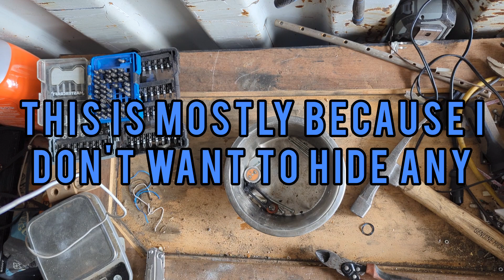Just scrapping and yapping about stuff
Today I keep scrapping out the pile of things I have. Mostly, this is just me talking about my mental health and trying to keep plugging away. I hope to eventually find something that works for me. It's getting better, but it's a struggle. If anyone wants to talk, my info pops up on the screen. Use it any time you need to.
Link to the Scrapadilly Acres Discord server:
Come on in and chew the fat, learn and share tips and tricks, and tell us how you really feel.